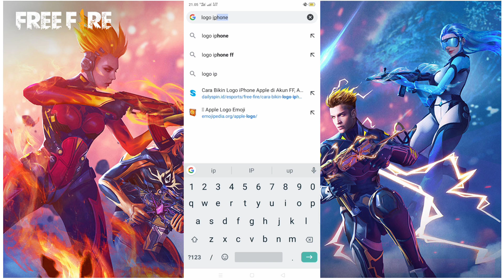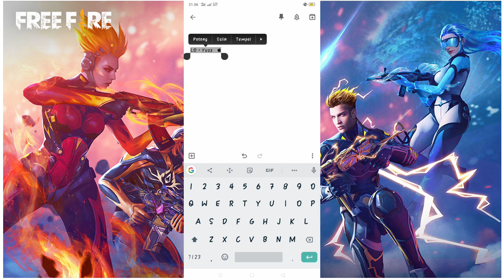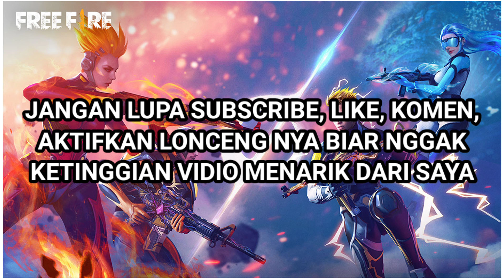Cara Membuat Nickname Free Fire Logo Apple Di Android || Terbaru 2021!!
💥DATA YF GMG💥

📸 NICK          : LO・Yuzzㅤ
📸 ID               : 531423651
📸 GUILD        : LONAN'OLIMPUS
📸 DEVICE      : OPPO A12